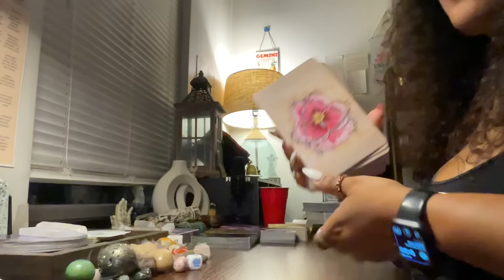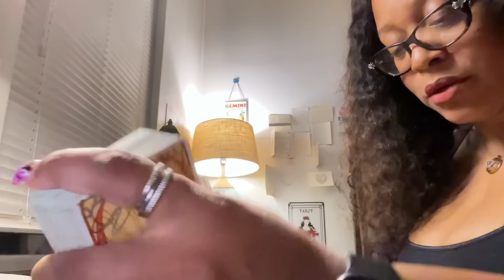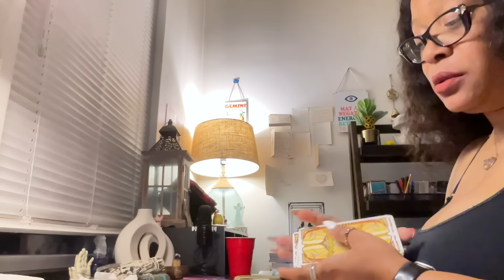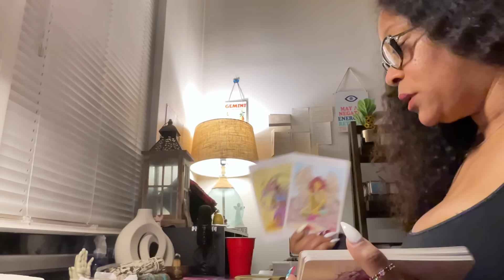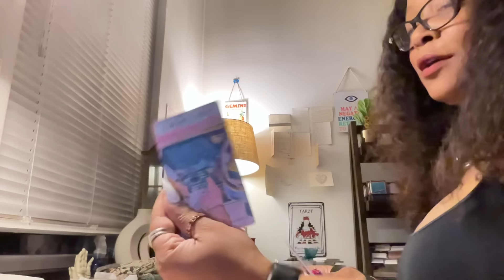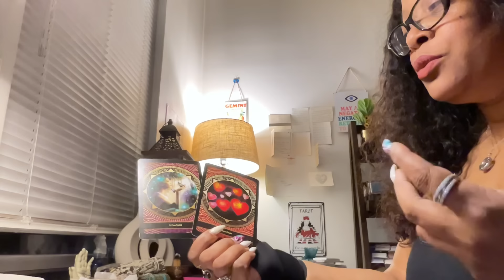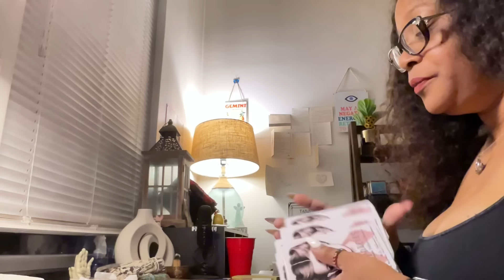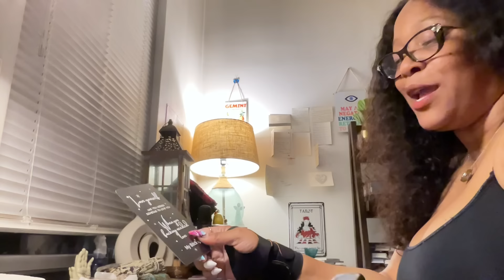Gemini U Or Ur Person Has A Super Hater N Ya Business. Guides Blocking Every Attempt Of F’ing w/ U!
Hey Lovers,

Welcome to Lovers Lane! I am Myss. Kelly (Spiritual Healer and Tarot Reader).

PLATFORMS